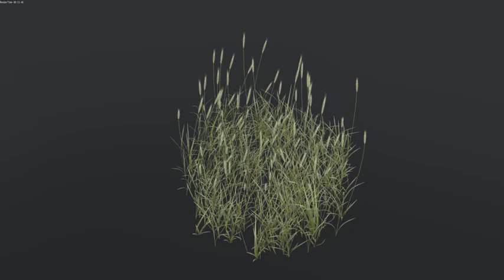Grass patch in the wind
Using the latest hair/particle system features developed by Lukas Tönne.